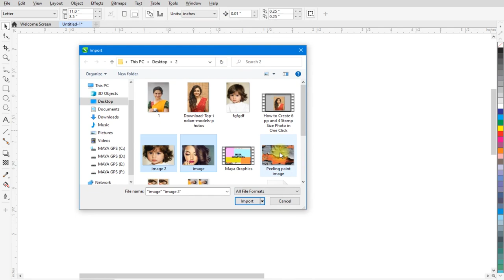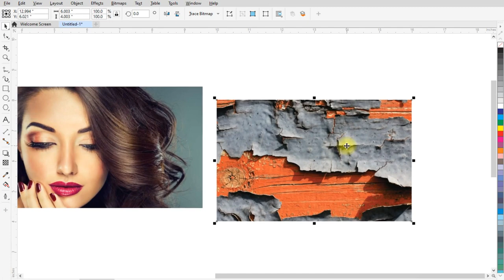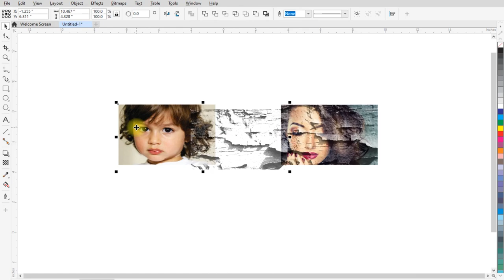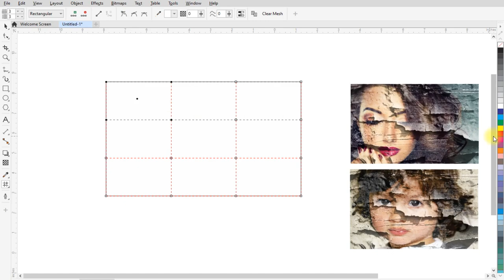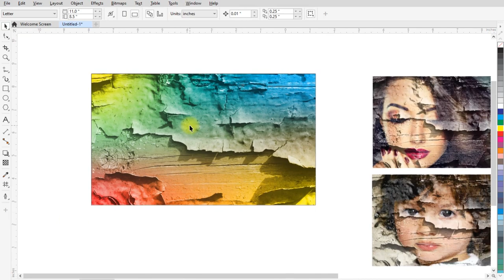Image Manipulation in Coreldraw | How to Create Realistic Paint Peeling effect | Coreldraw tutorial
Topics Covered :
1. Image manipulation
2. Transparency tool
3.
4.
5.